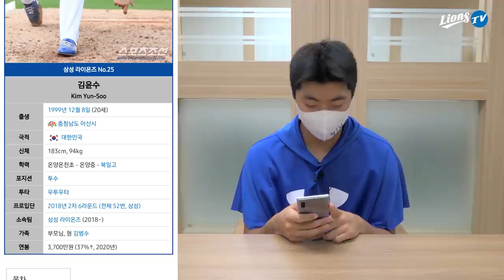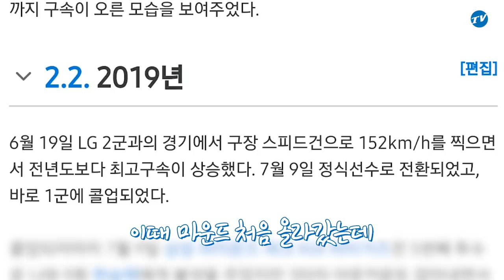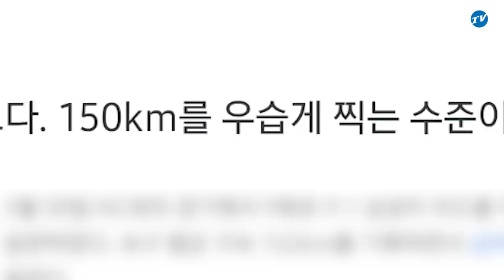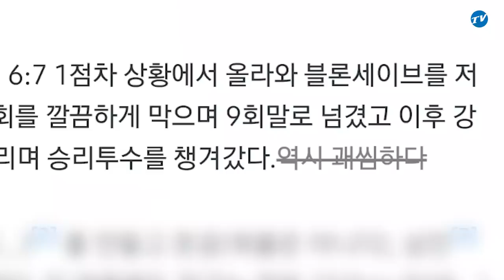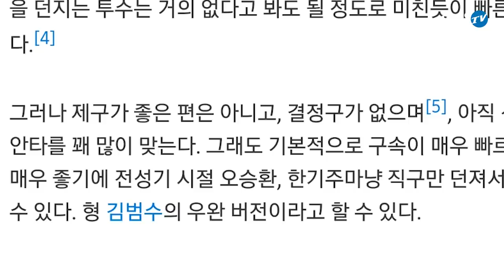[라이온즈tv] 테스형에게 묻고 싶은 김윤수의 '센터 본능' 📝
선수들이 직접 위키 페이지를 읽어보는 '라이온즈 위키 LIONS WiKi'
좋았던 8월의 모습을 찾길 바라며 공개하지만
뭔가 공개 타이밍부터 '괘씸'한 라이온즈tv...

'키가 자랐어요' 프로필 점검부터
일시불로 긁었던 피자 턱 'FLEX' 이야기 까지,
아, 이래서 센터인건가 싶은 김윤수의 이야기 끝까지 만나보세요!